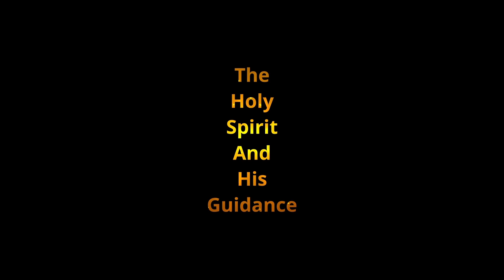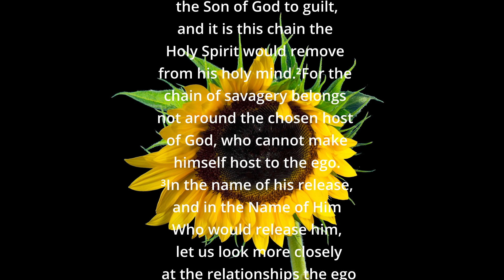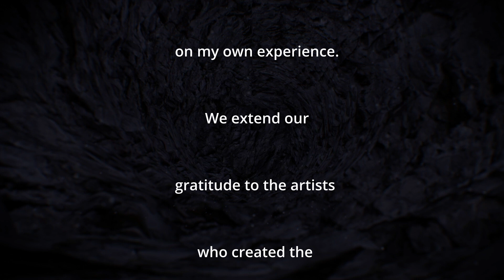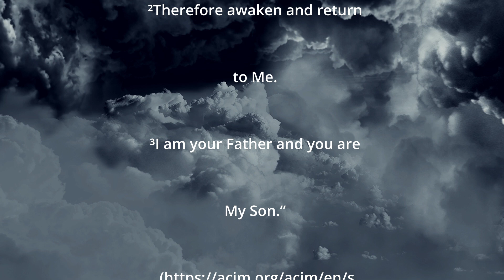ACIM-Chapter 15-The Holy Instant-VII. The Needless Sacrifice-Para 5-Sentences 1-5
Chapter 15
The Holy Instant
VII. The Needless Sacrifice
Para 5
Sentences 1-5
It is this chain that binds
 the Son of God to guilt,
and it is this chain the
Holy Spirit would remove
from his holy mind.²For the
chain of savagery belongs
not around the chosen host
of God, who cannot make
 himself host to the ego.
³In the name of his release,
 and in the Name of Him
Who would release him,
 let us look more closely
 at the relationships the ego
 contrives, and let the Holy Spirit
 judge them truly. ⁴For it is certain
that if you will look at them,
you will offer them gladly to Him.
⁵What He can make of them
you do not know, but you will
become willing to find out,
if you are willing first to
perceive what you have
made of them.
(ACIM, T-15.VII.5:1-5)